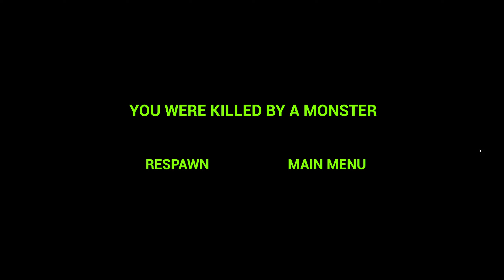Zoonomaly - Game VS Real Life | Character Comparison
0:18 - Jabba the Hutt
0:36 - Monkey
1:03 - Cat
1:38 - Man in Yellow Hat
2:00 - Cow
2:26 - Frog
3:03 - Lizard
3:24 - Ostrich
3:48 - Mantis
4:26 - Giraffe
4:55 - Rabbit
5:25 - Bear
6:03 - Elephant
6:38 - Pig
6:53 - Fish

Real man, creating real video for the best people!